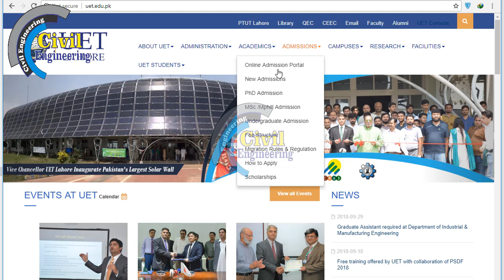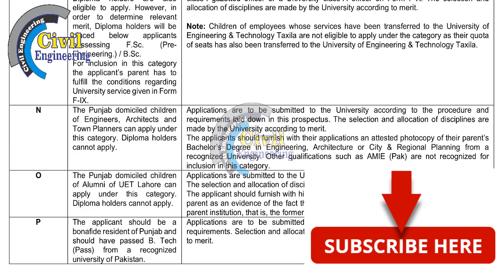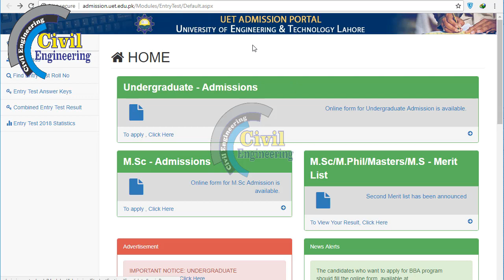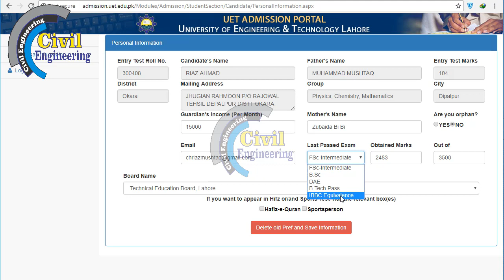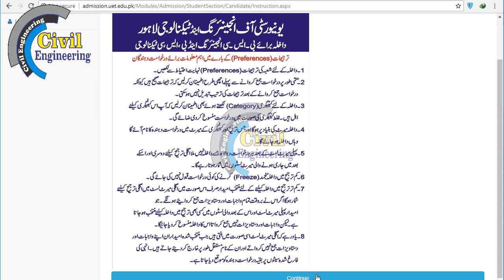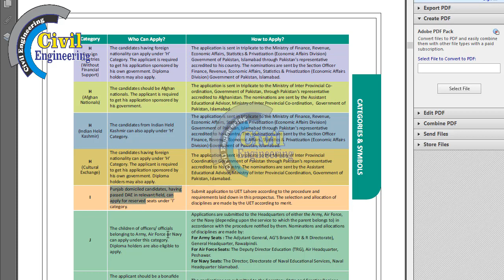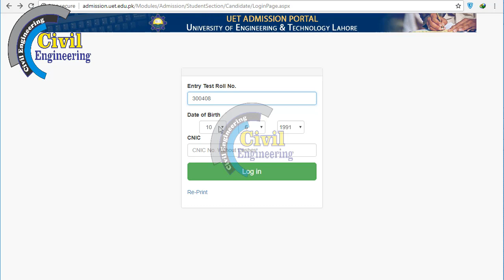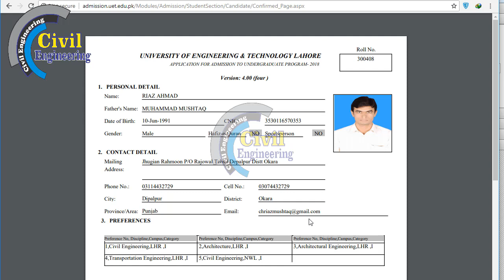uet admission 2019|How to apply in UET|UET Admission Procedure||By Civil Engineering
UET undergraduate admission

ELIGIBILITY REQUIREMENTS
• Applicants who appeared in the Combined Entry Test 2018 conducted by UET, Lahore on Sunday, 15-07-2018 are only eligible to apply.
• Applicants should have at least 60% marks in F.Sc. / B.Sc. / DAE or B.Tech (Pass) as well as 50% aggregate marks. Candidates applying on the basis of B.Sc must also have at least 60% marks in F.Sc.
• Aggregate marks would be calculated as under:
[{ Percentage marks in F.Sc. / B.Sc. / DAE / B.Tech (Pass) } x 0.7]
+ [ {Percentage marks in Combined Entry Test 2018} x 0.3]
civil engineering
civilengineering
civil engineers